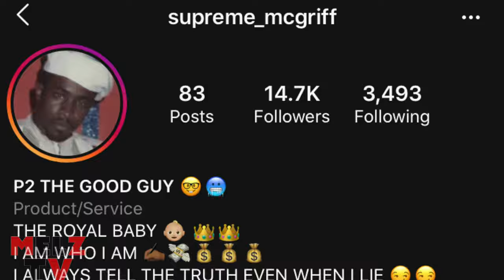Queens Legend SUPREME Son Says BLACK JUST Son Brought him OUTSIDE Shouts out CHAZ WILLIAMS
Says black just son brought him outside , speaks to his pops all the time , says prodigy showed him mad love , speaks on up coming queens rappers , speaks on his supreme team clothing line , speaks on upcoming reality show with domencio son , black just son , Farris from lynch mob son and many others , called growing up kingpins , eating food in ju land restaraunt , speaks on chaz aka slim give him a big rip shout out chaz Williams